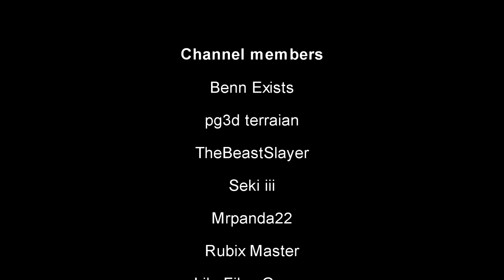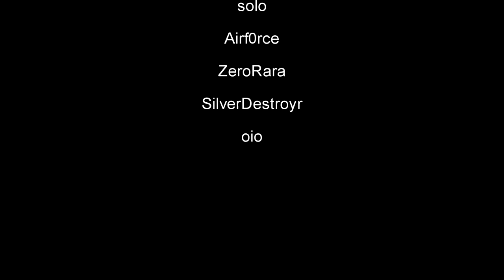Running Dungeons In Snow Suit Armor - Hypixel Skyblock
Oh yeah that's snow n stuff wow snow suit op this is crazy hypixel skyblock moment.